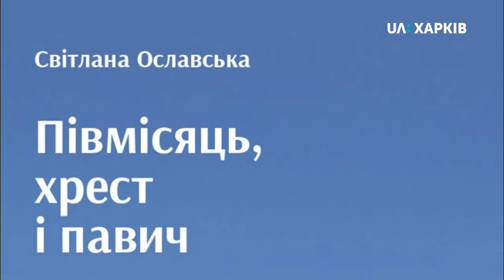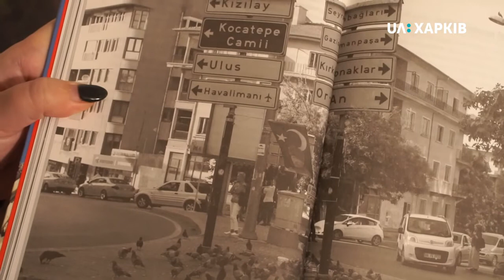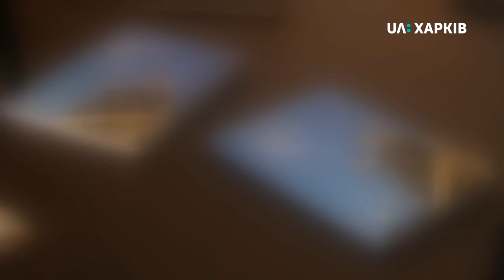21.01.2020. Твій ранок. Літеранкова кава.Світлана Ославська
У «Літеранковій каві» — журналістка Світлана Ославська, авторка нетипової книги про Туреччину «Півмісяць, хрест і павич». Говоримо про подорожі, про нетипову Туреччину і про те, як важливо говорити про Україну за кордоном.